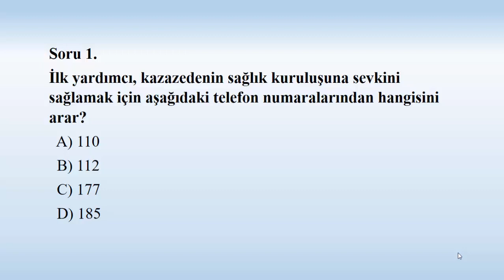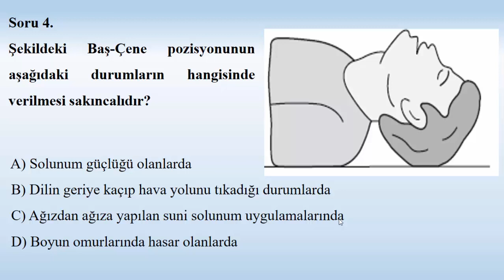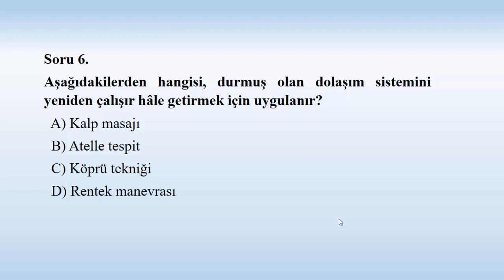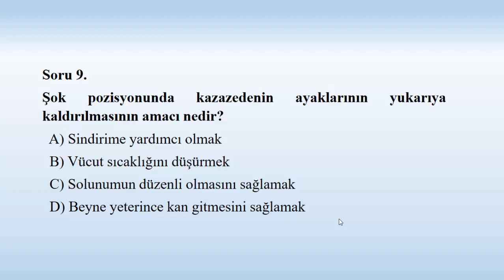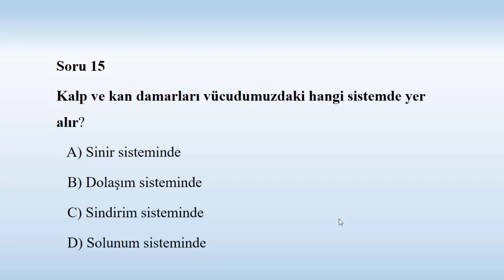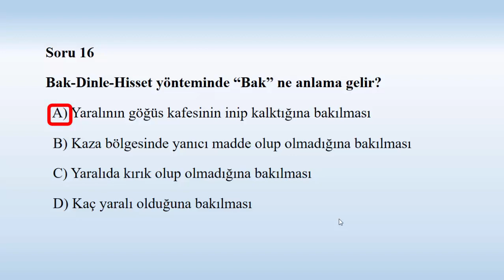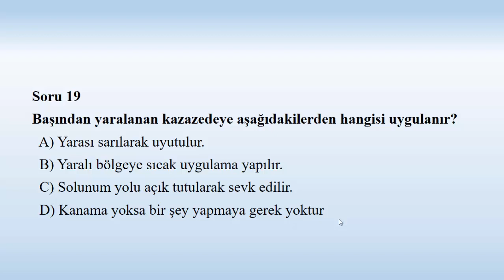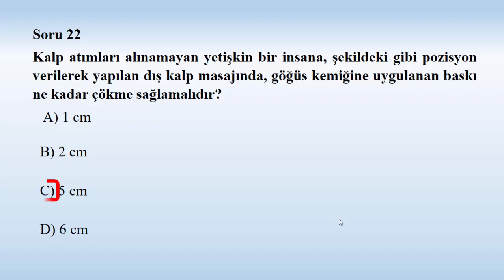AĞUSTOS 2019 EHLİYET SINAV SORULARI İLK YARDIM DERSİ (3)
2019 b ehliyet sınav soruları
 ağustos   ayı çalışma soruları
 ağustos   ayı ehliyet çalışma motor soruları
 ağustos   ayı ehliyet çalışma soruları
1   ağustos    elektronik ehliyet sınav soruları,
2   ağustos    elektronik ehliyet sınav soruları,
3    ağustos   elektronik ehliyet sınav soruları,
4   ağustos    elektronik ehliyet sınav soruları,
5  ağustos     elektronik ehliyet sınav soruları,
6  ağustos      elektronik ehliyet sınav soruları,
7  ağustos     elektronik ehliyet sınav soruları,
8  ağustos     elektronik ehliyet sınav soruları,
9  ağustos    elektronik ehliyet sınav soruları,
10  ağustos    elektronik ehliyet sınav soruları,
11  ağustos    elektronik ehliyet sınav soruları,
12  ağustos    elektronik ehliyet sınav soruları,
13  ağustos    elektronik ehliyet sınav soruları,
14  ağustos   elektronik ehliyet sınav soruları,
15  ağustos    elektronik ehliyet sınav soruları,
16  ağustos    elektronik ehliyet sınav soruları,
17  ağustos   elektronik ehliyet sınav soruları,
18  ağustos    elektronik ehliyet sınav soruları,
19  ağustos    elektronik ehliyet sınav soruları,
20  ağustos    elektronik ehliyet sınav soruları,
21  ağustos    elektronik ehliyet sınav soruları,
22  ağustos    elektronik ehliyet sınav soruları,
23  ağustos    elektronik ehliyet sınav soruları,
24   ağustos    elektronik ehliyet sınav soruları,
25   ağustos    elektronik ehliyet sınav soruları,
26  ağustos    elektronik sınav soruları,
27  ağustos     elektronik ehliyet sınav soruları,
28  ağustos    elektronik ehliyet sınav soruları,
29  ağustos   elektronik ehliyet sınav soruları,
30  ağustos    ehliyet sınav soruları,